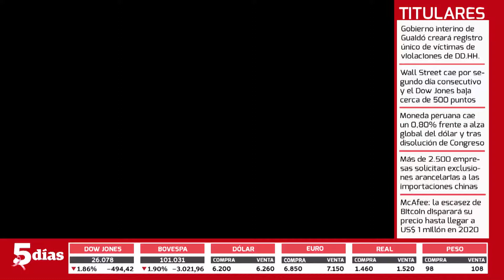MES EMPRESARIAL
Entrevista con Sergio Nicola - Gerente de Marketing de la empresa Prourbe Medios